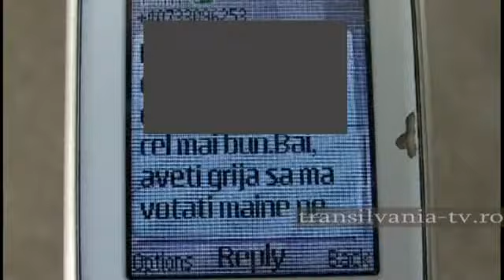BAIA MARE (2012) - Alegeri locale - încurajări prin SMS